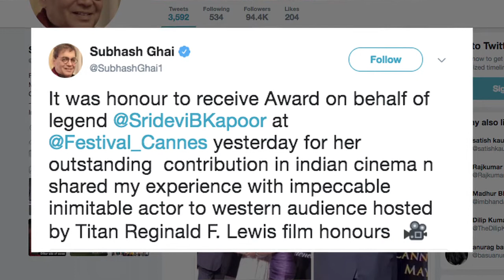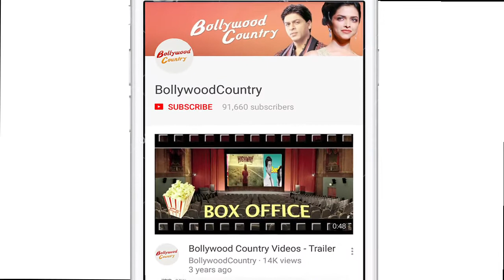Sridevi posthumously honoured at 71st Cannes Film Festival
Iconic actress Sridevi was posthumously honoured at the 71st Cannes Film Festival. Filmmaker Subhash Ghai, who received the award on her behalf, says he felt honoured. Sridevi's producer husband Boney Kapoor said he and his daughters Janhvi and Khushi were overwhelmed with the recognition, tributes and love that the actress has been showered with. Sridevi was feted with a posthumous National Film Award for Best Actress in appreciation of her performance in her last released film "Mom".Sridevi posthumously honoured at 71st Cannes Film Festival